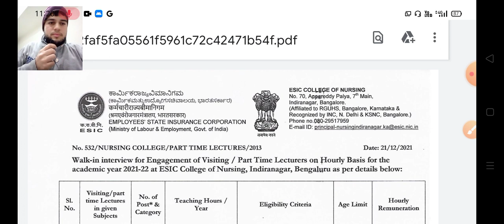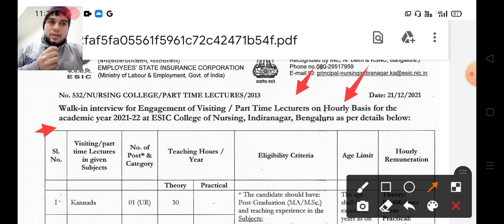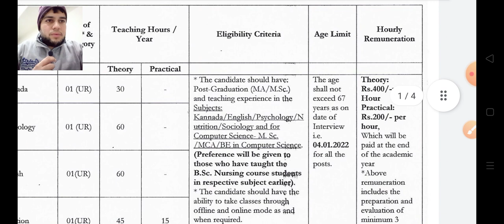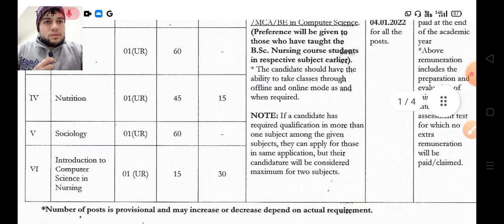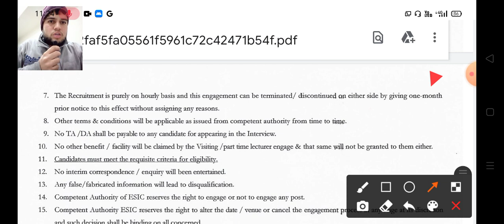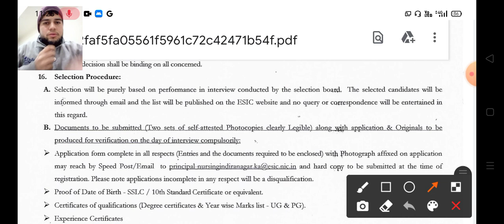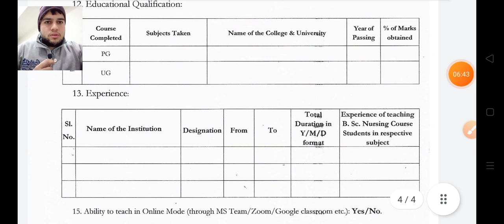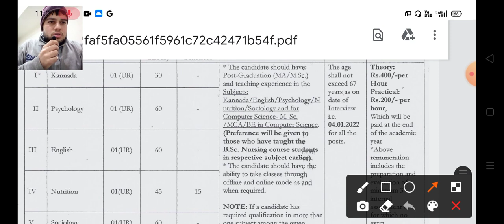ESIC 2022 Nursing College Recruitment / All India Candidates allow / Last Date - 4/01/2022 देखें